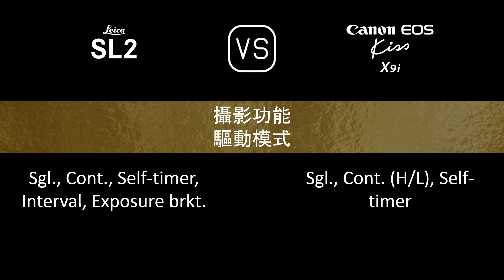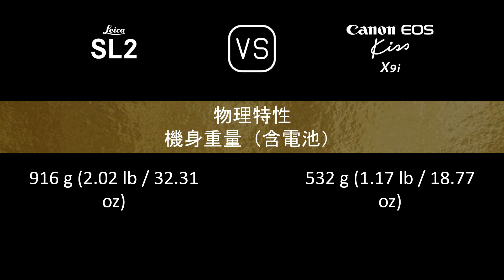Leica SL2 與 Canon EOS Kiss X9i 的規格比較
本片是 Leica SL2 與 Canon EOS Kiss X9i 的功能概述和規格比較 (comparison of specifications)，希望對您有所啟發。感謝您的支持。

00:24 推出
00:32 機身
00:41 影像感測器
01:05 影像
01:21 光學與對焦
01:50 屏幕
02:10 取景器
02:26 攝影功能
03:27 錄像功能
03:43 儲存
03:47 連接性
04:16 物理特性
04:36 雜項